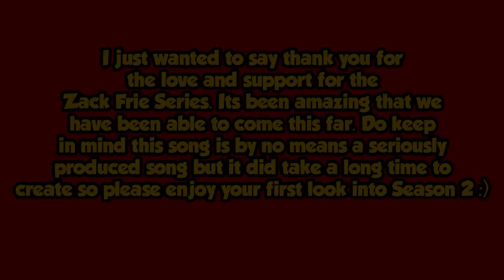Beatin' My Big Mac Official Audio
Official Audio for Zack Frie: The Series: Season 2’s original song, Beatin’ My Big Mac. This is a preview of whats to come! Season 2 airs July 2018.

The beat for the song was created by Im Savage on YouTube and is Non Copyright! Go check out his channel and the song right here!

[FREE] Non-Copyright Rap Beat - "Post Up" - DOPE Trap Instrumental

My name is Patrick McGough and im 17 years old. I live in central Massachusetts! My dream is to become a well known film maker, and tell stories for everyone out there. I also love video games like Pokemon, Mario, Halo, Call of Duty, and more!

patngl